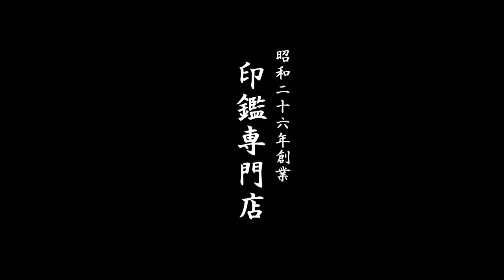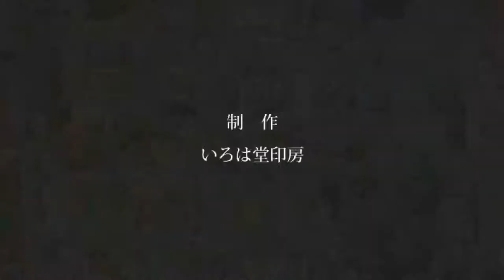鳥取市で黒水牛実印をお探しなら、地元の老舗ハンコ屋いろは堂へ!!